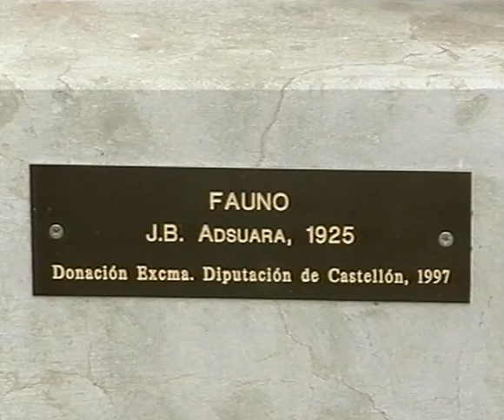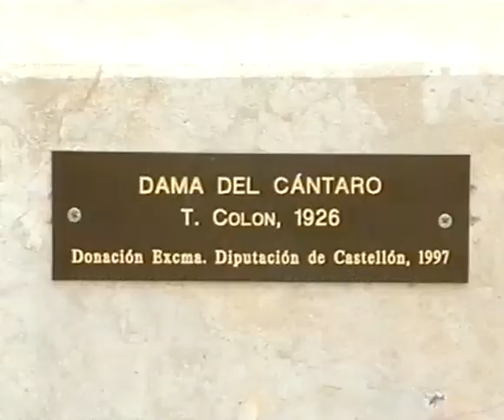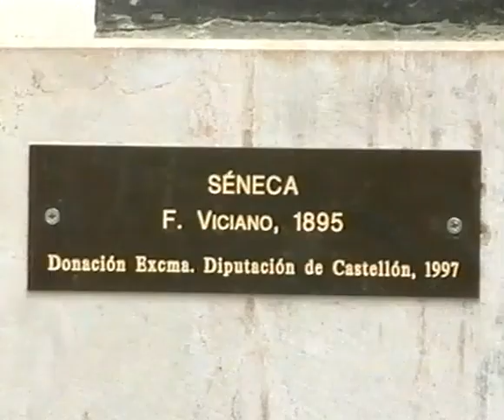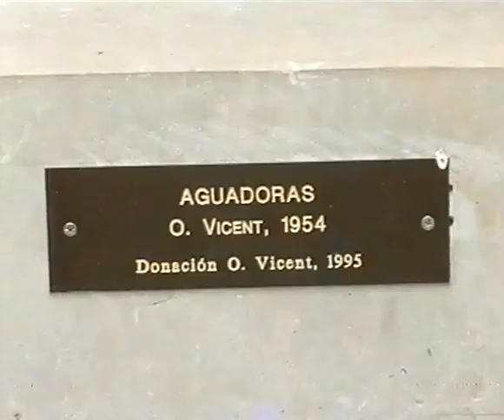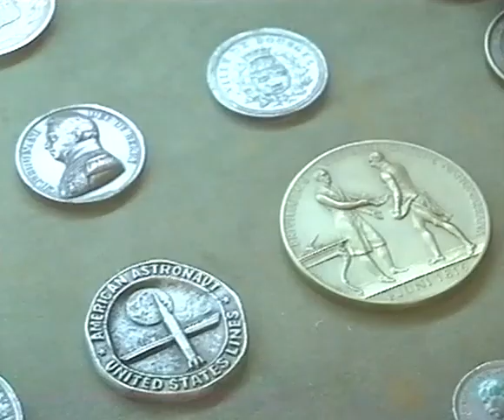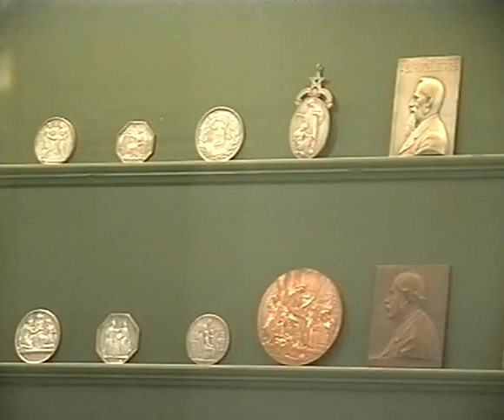2001 Nules Museu Medallística